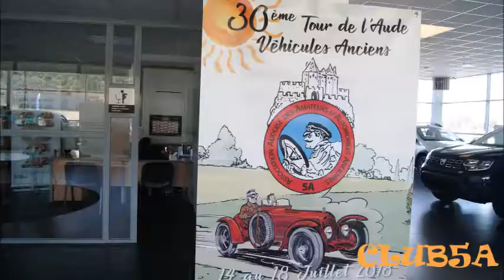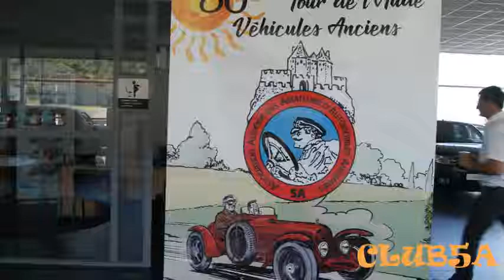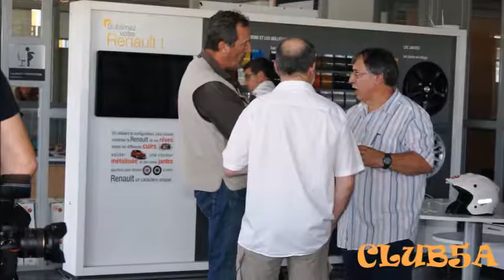5ACLUB-Conférence de presse Tour de l'Aude c'était le 11 juillet 2018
5ACLUB - Conférence de presse Tour de l'Aude c'était le 11 juillet 2018 .Organisé par le Club des 5A Carcassonne (Aude) et la concession Renault Carcassonne. Rejoignez-nous sur notre music/royalty-free/collections music libre de droits/ Abonnez-vous a notre blog et à notre facebook